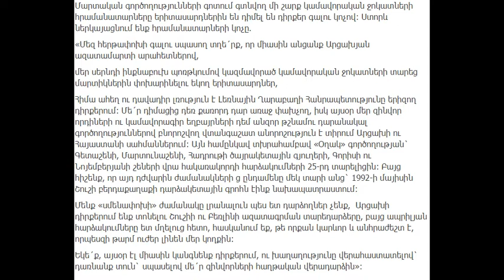Տղերք, եկեք սահման. Մարտակոչ